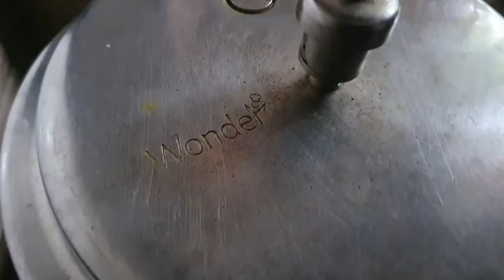| |ചെറുപയർ താളു കറി |cherupayar thaalu kari....